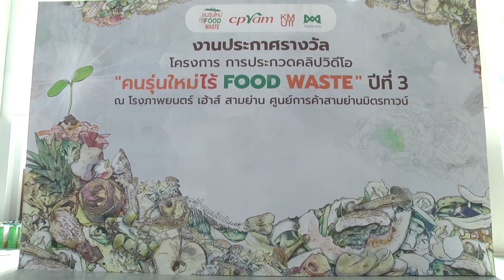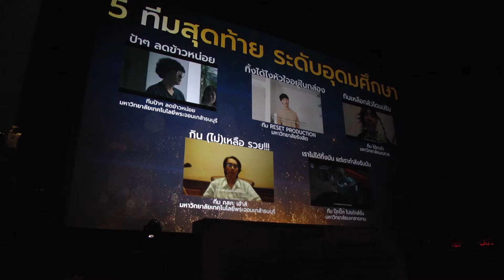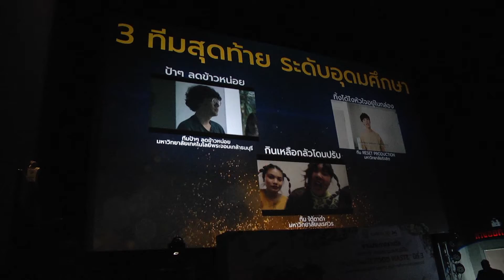KMUTT+CPRAM มอบรางวัลประกวดคลิปวิดีโอ “คนรุ่นใหม่ไร้ Food Waste” ปีที่ 3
ซีพีแรม จับมือมีเดียอาตส์ มจธ. สร้างพลัง “คนรุ่นใหม่ไร้ Food Waste” ตระหนักลดความสูญเปล่าทางอาหาร
บริษัท ซีพีแรม จำกัด ร่วมกับ สาขามีเดียอาตส์ มหาวิทยาลัยเทคโนโลยีพระจอมเกล้าธนบุรี (มจธ.) ดำเนินโครงการ การประกวดคลิปวิดีโอ “คนรุ่นใหม่ไร้ Food Waste” เป็นปีที่ 3 เพื่อสร้างความตระหนักในเรื่องลดความสูญเปล่าทางอาหารในกลุ่มคนรุ่นใหม่ที่มีส่วนสำคัญในการร่วมสร้างการเปลี่ยนแปลงในการลดความสูญเปล่าของอาหาร รวมถึงการเปลี่ยนแปลงเชิงพฤติกรรม โดยการแชร์ไอเดีย สร้างพลังผ่านวิดีโอคลิปความยาว 3 นาที ซึ่งได้รับความสนใจจากนักเรียน นักศึกษา เป็นอย่างมาก และเมื่อวันที่ 18 ธันวาคม 2563 ได้ดำเนินการจัดงานประกาศรางวัลการประกวดคลิปวิดีโอ “คนรุ่นใหม่ไร้ Food Waste” ปีที่ 3 ขึ้น ณ โรงภาพยนตร์เฮ้าส์ สามย่าน ศูนย์การค้าสามย่านมิตรทาวน์ กรุงเทพฯ โดยภายในงานดังกล่าวได้รับเกียรติจากคุณวิเศษ วิศิษวิญญ กรรมการผู้จัดการ พร้อมด้วยคณะผู้บริหารระดับสูงบริษัท ซีพีแรม จำกัด และ ผศ.บุญเลี้ยง แก้วนาพันธ์ ประธานสายวิชามีเดียอาตส์ มจธ.  เข้าร่วมงานในครั้งนี้ด้วย อีกทั้งยังได้รับเกียรติจากคุณเบญจมาส โชติทอง ผู้อำนวยการฝ่ายบริการทางวิชาการ สถาบันสิ่งแวดล้อมไทย ร่วมบรรยายพิเศษ ในหัวข้อ “ สถานการณ์ Food Waste วิกฤตโลก? “ อีกด้วย  ผลการประกวด ระดับมัธยมศึกษา รางวัลชนะเลิศ Food Waste Break Heart ทีมไก่ฟ้า รร.เซนต์ดอมินิก รองอันดับ 1 ทำไมไม่สนใจ ทีมทำไมไม่สนใจ รร.มงฟอร์ดวิทยาลัย รองอันดับ 2 Life Change Earth Change ทีม 4 A.M.รร.วารีเชียงใหม่  ระดับอุดมศึกษา รางวัลชนะเลิศ ทิ้งได้ไงหัวใจอยู่ในกล่อง ทีม RESET PRODUCTION ม.รังสิต รองอันดับ 1.ป้าๆ ลดข้าวหน่อย ทีมป้าๆ ลดข้าวหน่อย มจธ. รองอันดับ 2 กินเหลือกลัวโดนปรับ ทีมใต้ตาดำ ม.นเรศวร